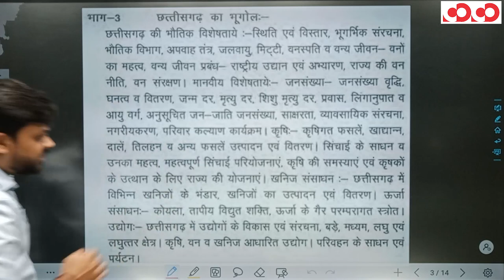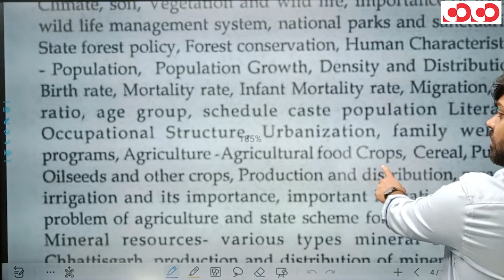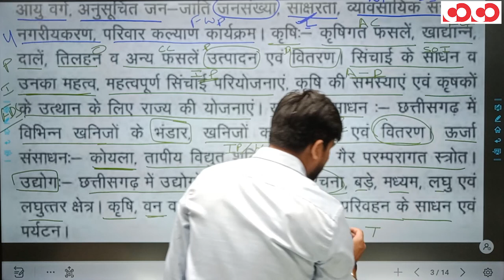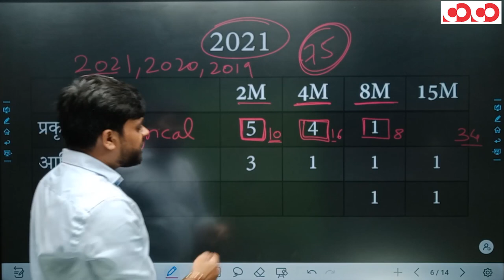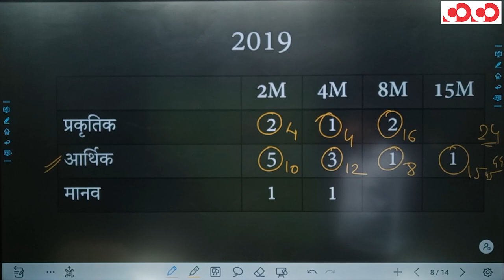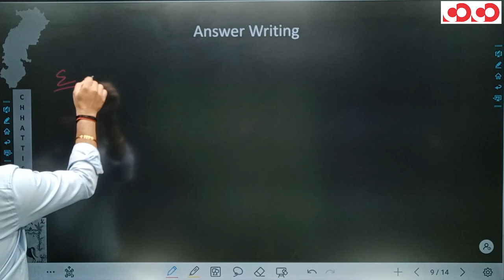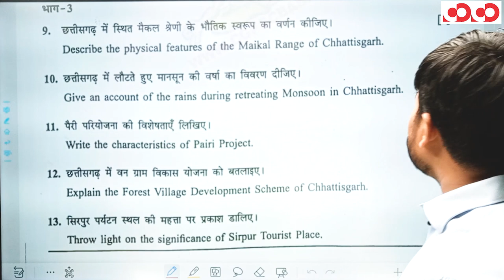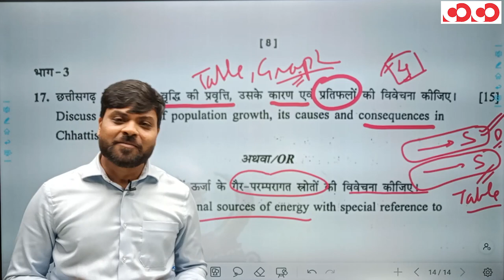CGPSC | Mains Syllabus | Question Paper Analysis and guidance | Paper-05 | Part-3 | CG Geography